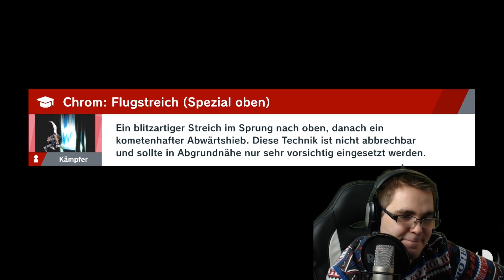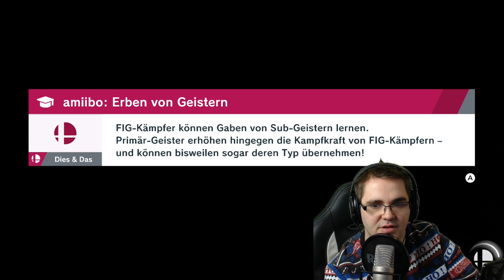Galleom besiegen 🍟 Super Smash Bros. Ultimate 🍟 Let's Play #015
Heute müssen wir es mit Galleom aufnehmen. Ob das gut gehen kann? Seht selbst ;)

Mario, Link, Samus, Pikachu! Die populärsten Nintendo-Helden und viele neue Gesichter sind mit von der Partie bei Super Smash Bros. Bis zu vier Spieler können gegeneinander kämpfen - in fantastisch gestalteten Szenerien, die von Nintendos klassischen TV-Konsolenspielen inspiriert sind.